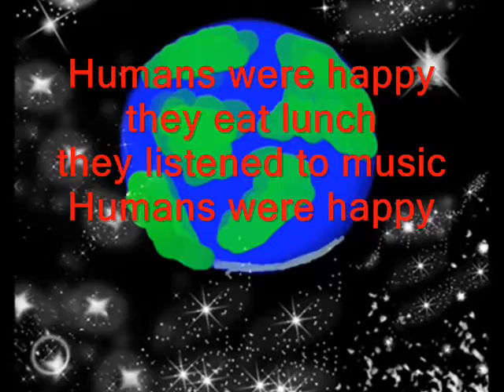Japanese class animation project- Seito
From Joe sensei's class to your heart

characters belong to us, since they are us technically.